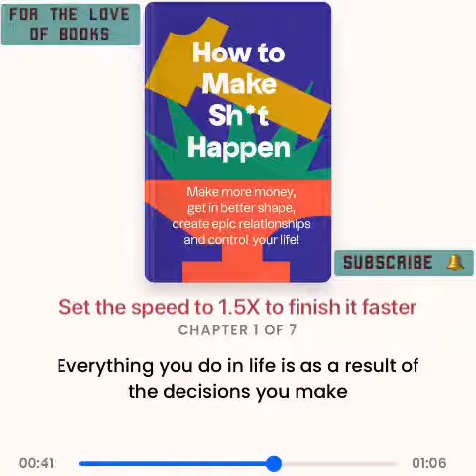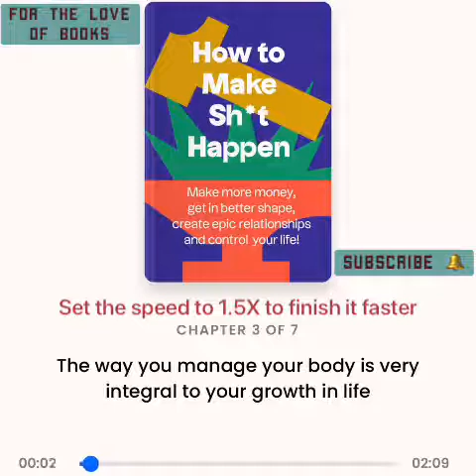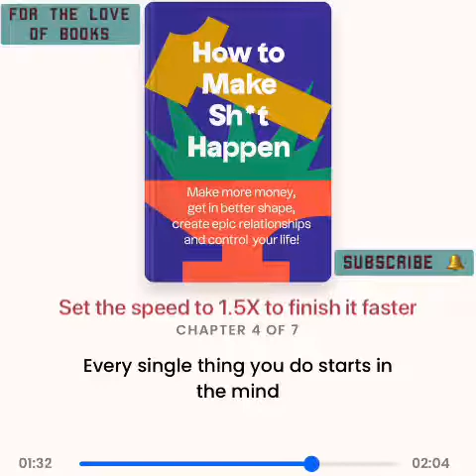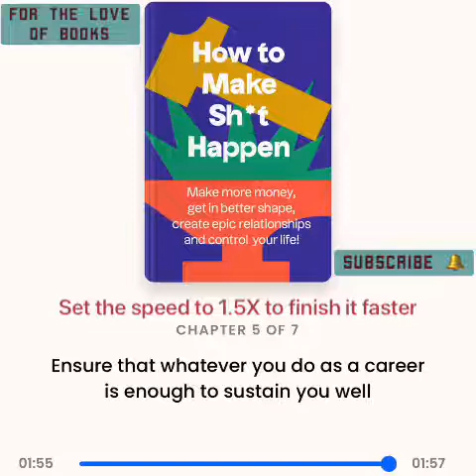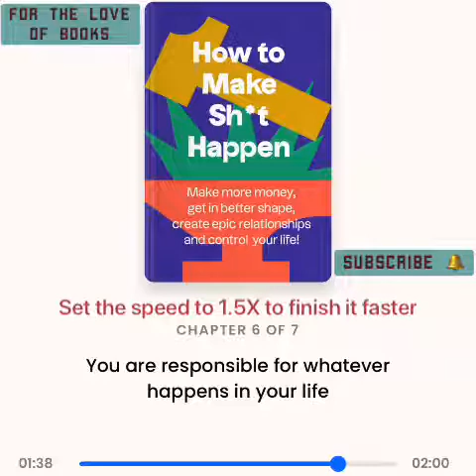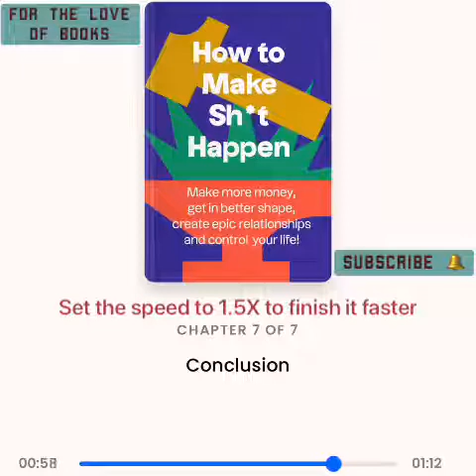How to Make Sh*t Happen | by Sean Whalen | Audio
Is your daily life chaotic and out of control? Do you struggle with work/life balance? Does it feel like there are never enough hours in the day to accomplish all your goals? Does it feel like no matter how hard you try it's never good enough? Are you looking for a simple yet executable roadmap to create the life you've always desired? If you answered "yes" to any of these questions, then you need...HOW TO MAKE SH*T HAPPEN."Core 4 has brought order to chaos. Every time I veer off from it, the shit storms appear" - Ed Eisenbeck "CORE 4 has opened up my mind more than anything I have done in my life. It has shown me that I control my time, my relationships, my body, business, and altogether my life. I'm no longer just along for the ride. In any aspect of life." - Bryan Hooley